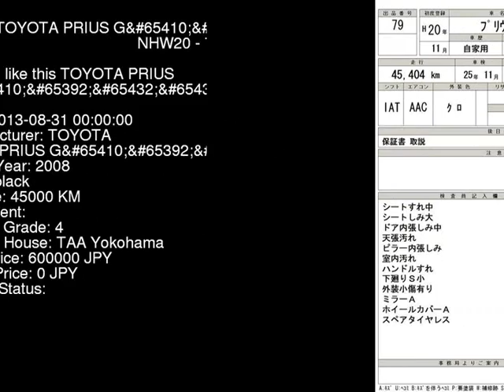2008 TOYOTA PRIUS G NHW20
the Authority on JDMs since 2007!  . Details on this car from auction in Japan